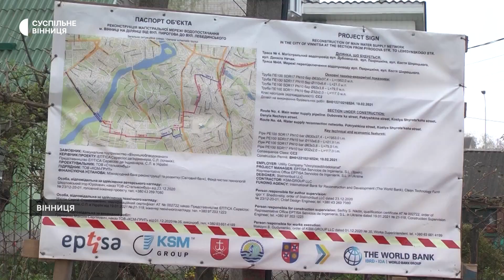Вінничани заборгували за послуги водоканалу 80 мільйонів гривень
80 мільйонів гривень боргують вінничани за послуги водопостачання та водовідведення. Про це розповів Суспільному начальник "Вінницяоблводоканал" Дмитро Кістіон.

З абонплати містян підприємство сплачує за електроенергію та паливномастильні матеріали, купує реагенти для очищення води, запчастини та матеріали для проведення аварійних і планових ремонтних робіт, виплачує заробітну плату.